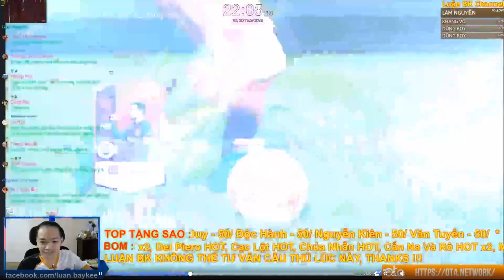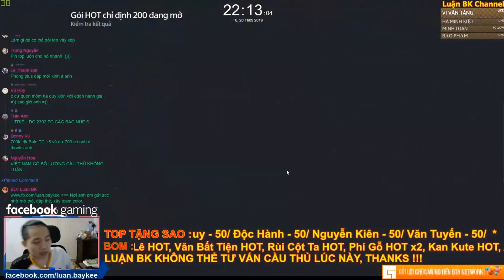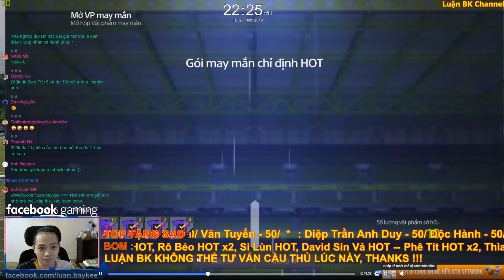Review Gói May Mắn Chỉ Định HOT (Part 7)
Hằng Ngày Luận BK Sẽ Live Điều Đặn 2 Buổi/1 Ngày Vào 2 Khung Giờ Chính Trên Fanpage FB Nha Link Fanpage Luận BK Là Để Ở Bên Dưới R Nha:
1)13h30-17h(Hên Xui)
2)20h30-2h
Cấu Hình PC Hiện Tại Mình Đang Sử Dụng:
i7 8700
Z370
GTX 1070TI
Ram 16GB
SSD + HDD
Tản Nhiệt Nước AIO
Nguồn 650W
2 Màn LG